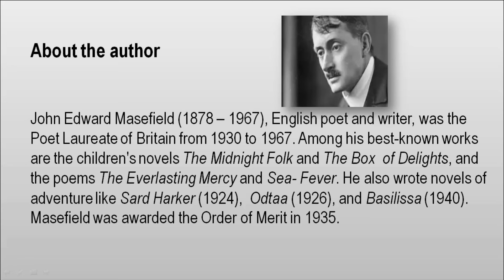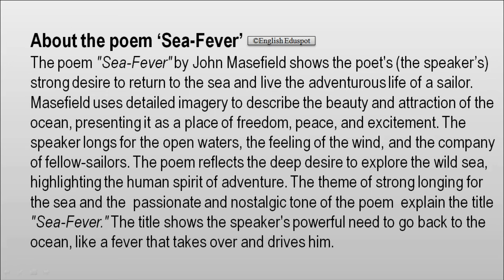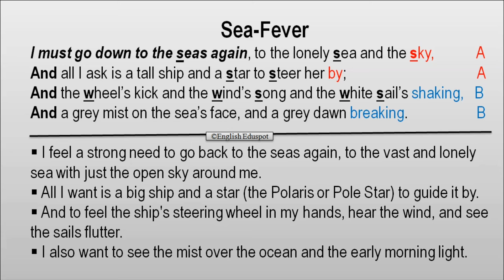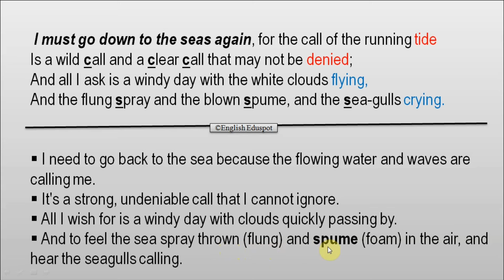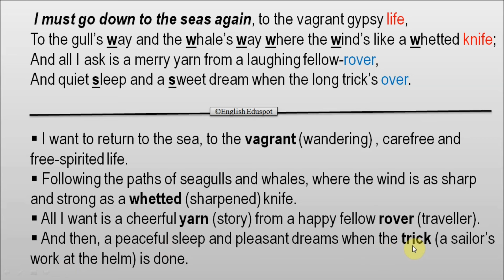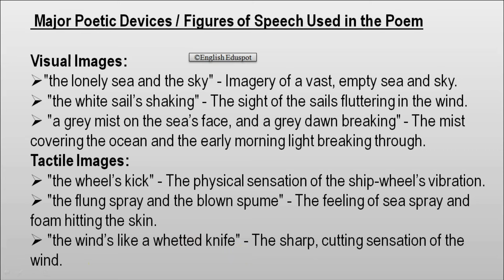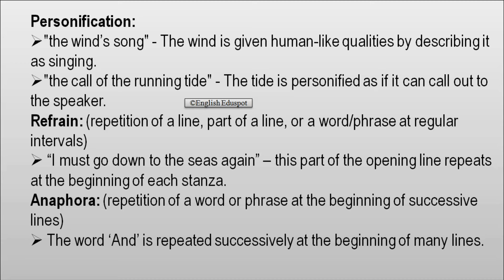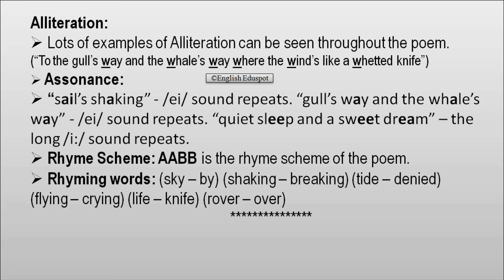Std 9 English/ Unit 3, Lesson-1/ "Sea-Fever" / Line-by-line explanation in Malayalam